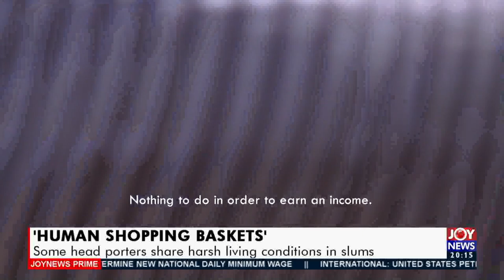'Human Shopping Baskets': Some head porters share harsh living conditions Joy News Prime (12-5-21)